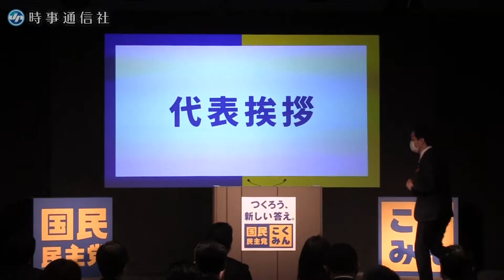国民、初の定期党大会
国民民主党は２日、昨年９月の結党後初となる定期党大会を東京都内で開いた。玉木雄一郎代表はあいさつで、秋までに行われる衆院選について「候補者全員の当選を勝ち取るために先頭に立つ」と決意を示した。【時事通信映像センター】